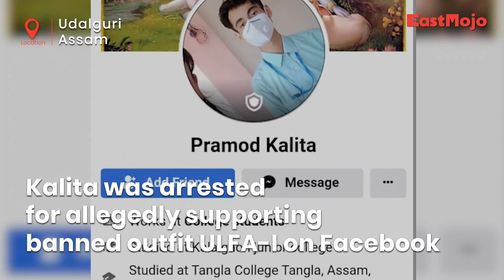Youth arrested under UAPA in Assam for supporting banned outfit ULFA-I on Facebook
A youth has been arrested by the Kalaigaon police in Assam's Udalguri district after he allegedly ‘supported’ ULFA-I on social media.  The arrested youth has been identified as 22-year-old Pramod Kalita, a resident of Borengabari village in Udalguri and a fourth semester student at Tangla College.

A case has been registered under the Unlawful Activities Prevention Act (UAPA). According to the FIR, the youth has been booked under Section 120(B)/121 /121(A) RW Section 39 of the anti-terror law UAPA that are applicable to whoever in “any way assists the operations of such association” or whoever “advocates, abets, advises or incites the commission of, any unlawful activity”.

“He is a supporter of ULFA. We found this out through Facebook. Since he shared some posts supporting ULFA on Facebook. So we have arrested him under the law and will present him before the court,” said the police.